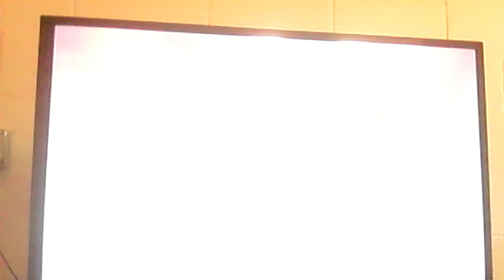SVR'06 - Violent J vs TheLuisito2K24GoesEasy (Buried Alive Match)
For @nevillehakurei2899 Enjoy